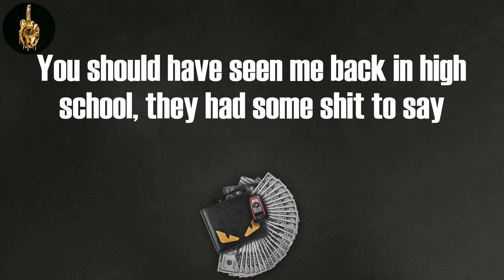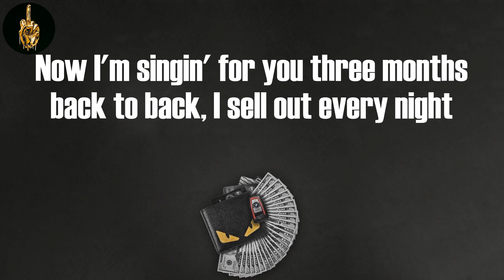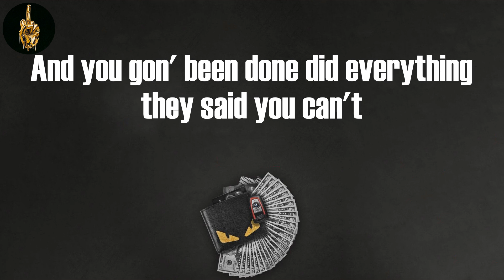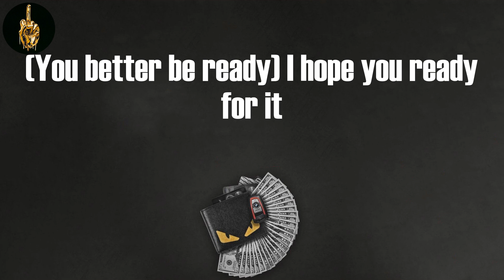Get Ready (Lyrics) - Rod Wave